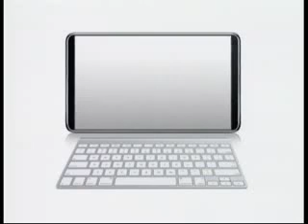Delta Tv Instant Book Punt 11 Parte 2